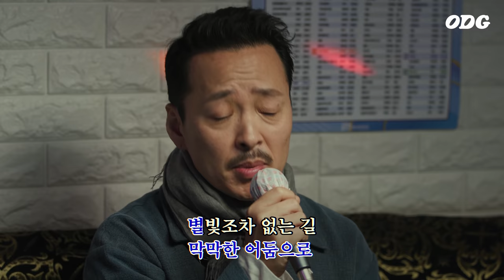"어.. 이노래는?!" 연어 노래 원작자를 만난 고3 (Feat. 강산에) | ODG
You were a kid once.
ODG STUDIO

*위 영상은 실제 노래방이 아닌 노래방 세팅의 스튜디오에서
방역 지침을 준수하여 촬영하였습니다.

연어가 맛있었다면 10년 만에 만든 강산에님 신곡도 한 번 잡숴보세요